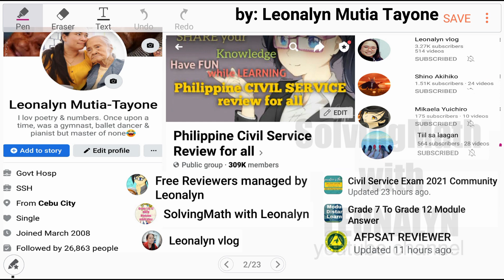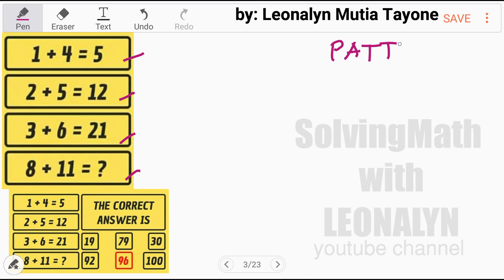IQ Test: Number Puzzle | 1, 15, 3, 21, 6, 28 | 9, 8, 4, 2, 4, 6, ? | 1+4=5, 2+4=12, 3+6=21, 8+11=?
Free Civil Service Reviewers managed by Leonalyn

Philippine Civil Service Review for all

Editing Apps: VivaVideo
SamsungNote5: Snote
Back-up: SamsungNote9